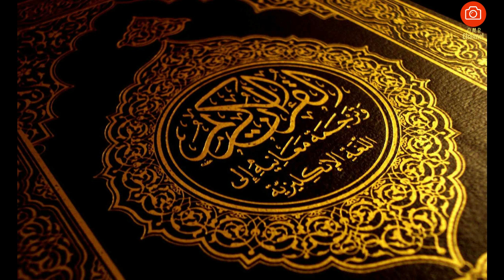010 Sura Younus With Urdu Translation